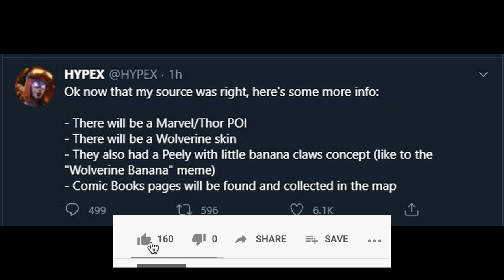*NEW* Fortnite MYTHIC BOSS Location Leaked! (Thor Boss POI)